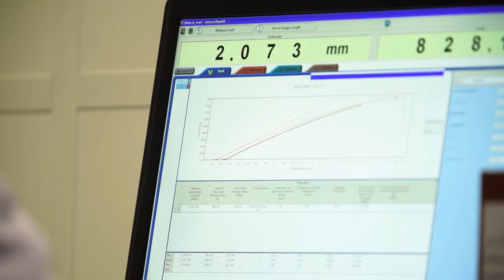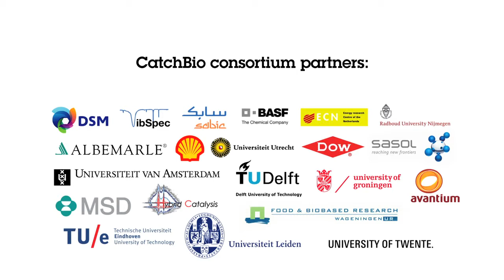CatchBio short Introduction (English Subtitels)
From a fossil fuel based society to a biobased society. The Dutch public private partnership consortium uses chemocatalysis as their tool.